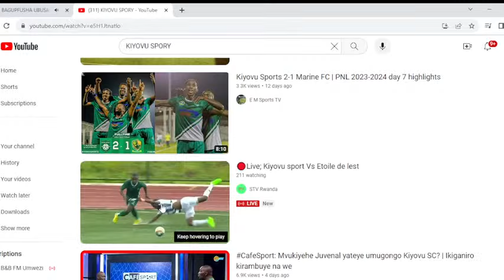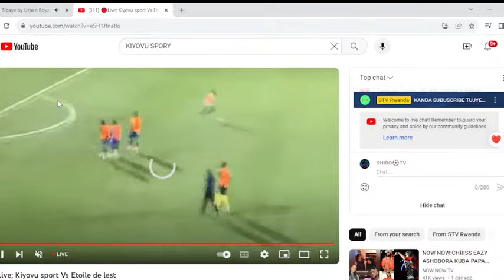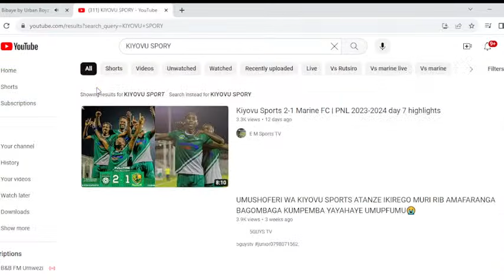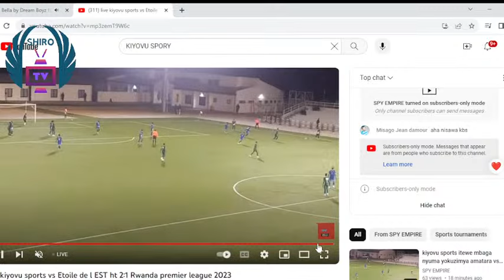KIYOVU SPORT Vs ETOIL DE LEST UMUKINO KIYOVU YIYEMEJE GUTSINDA IKIVANA MUGISEBO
SHIRO ⚽ TV